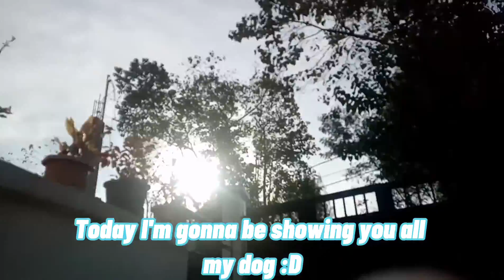Meet my dog, Leonard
In our last video I said I'm gonna be showing my dog at Sunday! now here he is :D